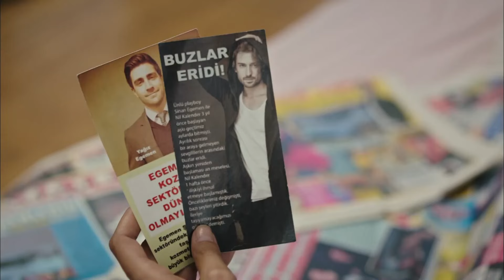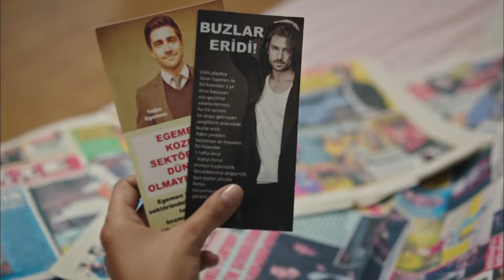İçki Şişeleri ve Hazan'ın Fotoğrafları? - Fazilet Hanım ve Kızları 17. Bölüm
Sinan, Hazan'ı Yağız'dan kıskandı. ''KISKANÇ SEVGİLİ MODU AÇILDI"

Fazilet Hanım ve Kızları 17. Bölüm Özet:

Hazan, Sinan ve Yağız arasında kardeşliklerini sınayan ilk sınav haline gelirken, iki kardeş arasında yaşattığı gerilimden habersiz Kerime’nin büyük sırrının peşindedir. Bulduğu gazete haberlerine kafayı takmış olsa da sır perdesini aralaması kolay olmayacaktır.
Cenazede linçten zor kurtulan ve hayatının dehşetini yaşayan Ece, istemeden de olsa Egemen yalısında kopacak olan büyük fırtınanın fitilini ateşler. Hazım ve Selin arasında Ece ve Yasin yüzünden yaşanan büyük yüzleşme, Yağız’ı babasıyla bir kez daha karşı karşıya getirir.
Kerime’nin varlığı ile değişen dengeler Fazilet’in tüm hesaplarını alt üst ederken, Yağız kardeşi için yalıdaki herkesi etkileyecek yeni bir adım atar.
Yaşadıklarının acısını babasından ve Ece’den çıkarmaya kararlı olan Selin, intikam planı için harekete geçerken, Ece ise bir gövde gösterisine çevirmek istediği düğünün hazırlıkları içindedir. Ancak yılın düğünü zihinlerden kolay silinmeyecek trajik skandallara gebedir.

Oyuncu Kadrosu:
Fazilet Çamkıran: Nazan Kesal
Hazan Çamkıran: Deniz Baysal
Ece Çamkıran: Afra Saraçoğlu
Hazım Egemen: Mahir Günşiray
Güzide Egemen: Gülsen Tuncer
Yağız Egemen: Çağlar Ertuğrul
Sinan Egemen: Alp Navruz
Gökhan Egemen: Tolga Güleç
Yasemin Egemen: Hazal Türesan
Selin Egemen: Ecem Baltacı

Yapım: Avşar Film
Senaryo: Sırma Yanık
Yönetmen: Gökçen Usta